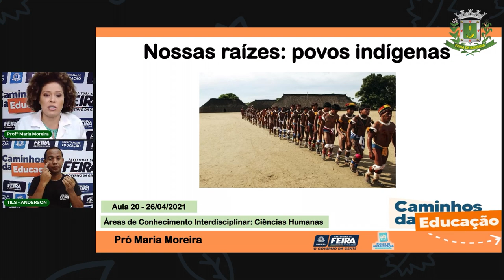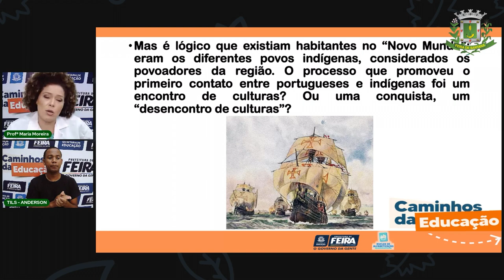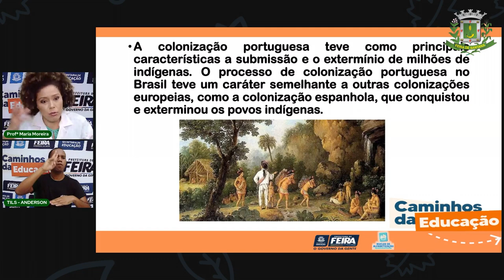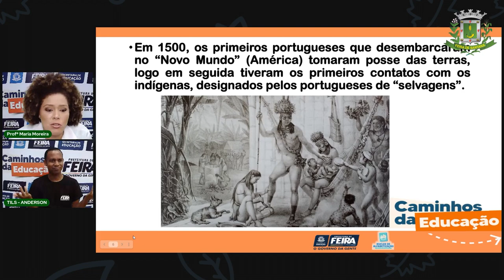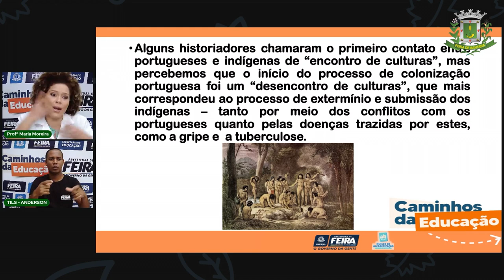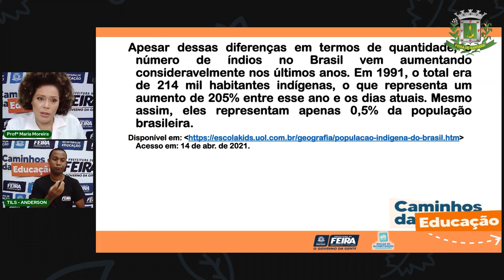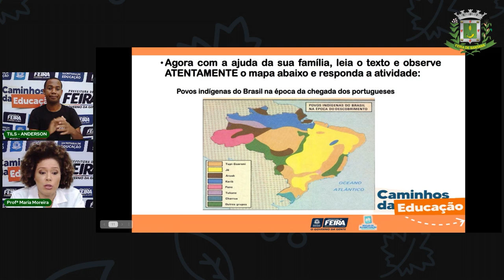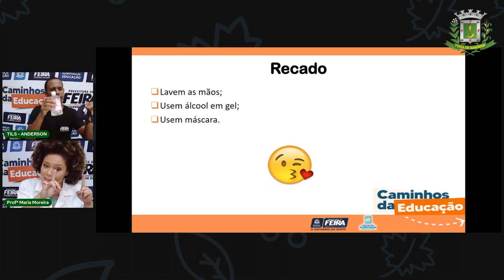Aula 20 3°Ano Ciências Humanas - População indígena no Brasil. Profª Maria Moreira